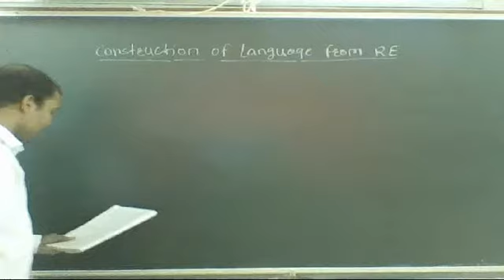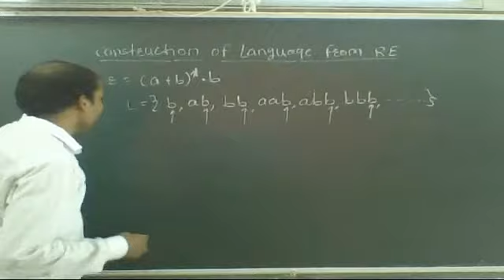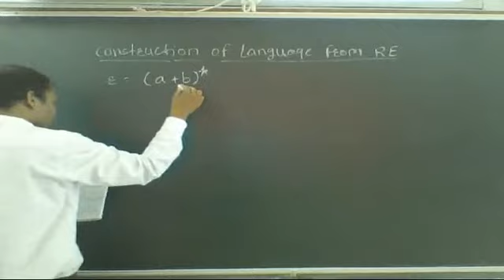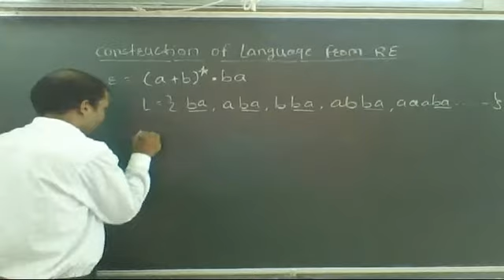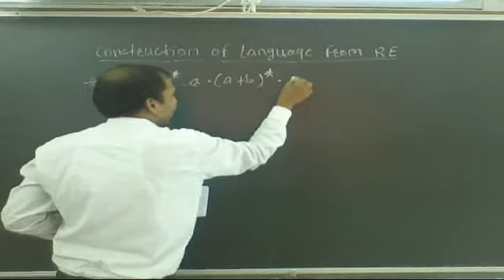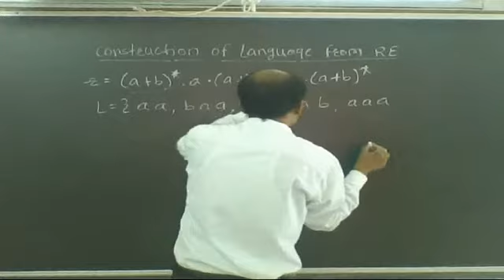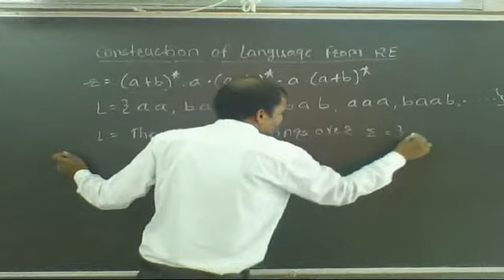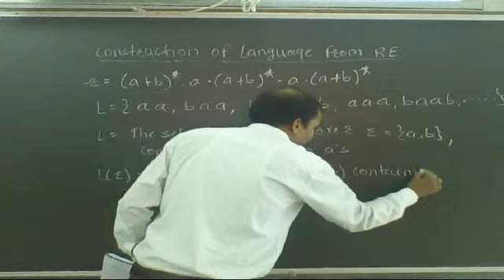Construction of Language from RE